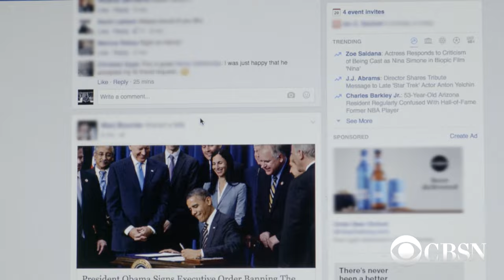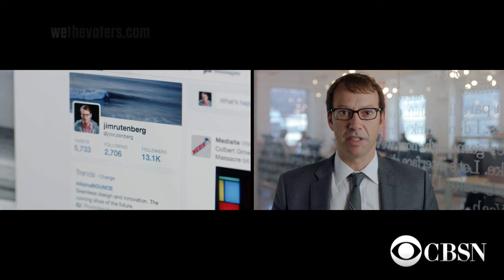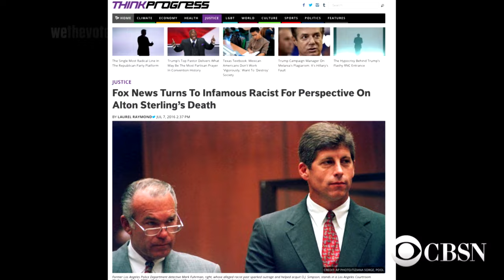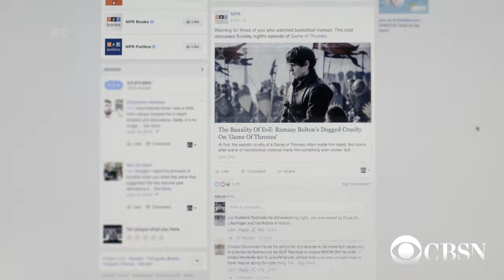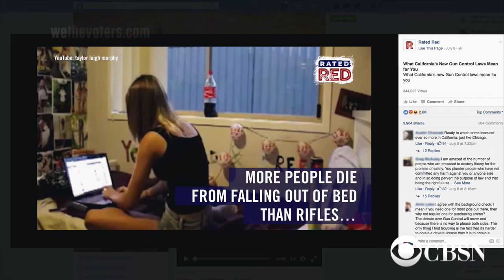We the Voters: How does social media change the election?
Most people in 2016 get news from social media feeds, giving opinionated news more power. "We the Voters" looks at how the information and misinformation of social media news changes the elections of today.